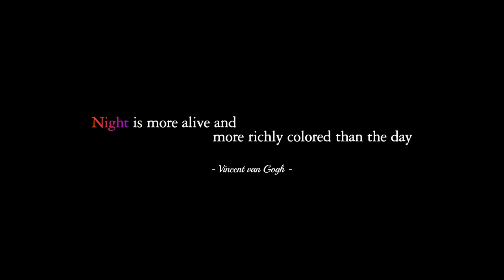Official Trailer - 2023 Edinburgh Korean Season (2023 에든버러 코리안 시즌)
Variety, Energy, Surprise, Old Friend

This is the seventh year that the best of Korean culture has been specifically selected and presented at the 76th Edinburgh Festival Fringe.

Once again, we are honored to bring a curated showcase of traditional and contemporary Korean performance, art, and literature to an international audience in Edinburgh.

HELLO, THE HELL: OTHELLO – 13:40, Assembly Rooms Ballroom, 3-27 Aug

THE MAIDS – 13.05, Assembly George Square Studios Two, 2-27 Aug

Presented by GCC, AtoBiz Ltd, Assemblyfestival Ltd
Supported by Seoul Metropolitan Government, Seoul Tourism Organization
Edited by Gyuhyo Kwon